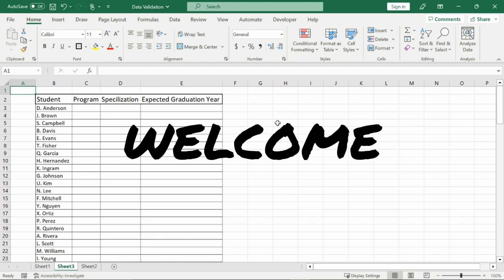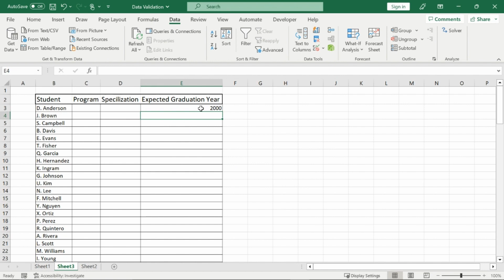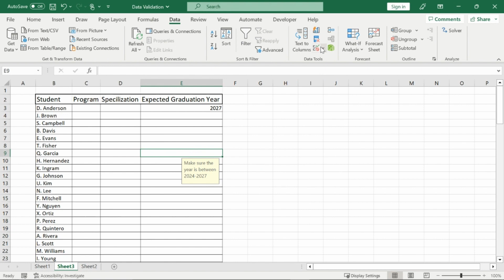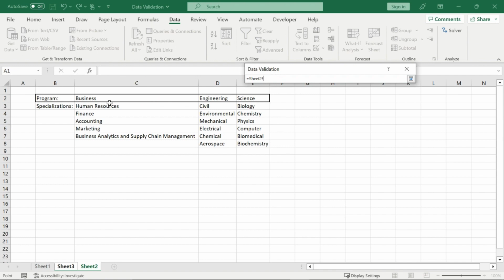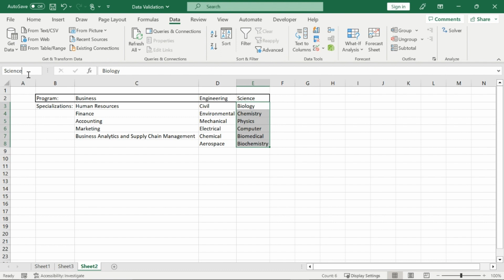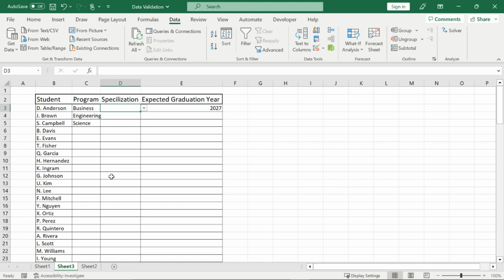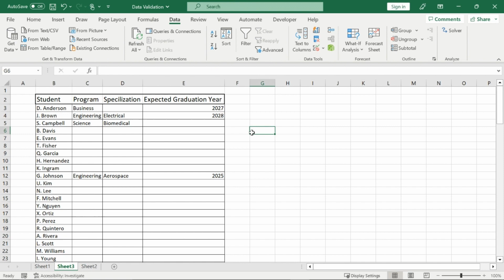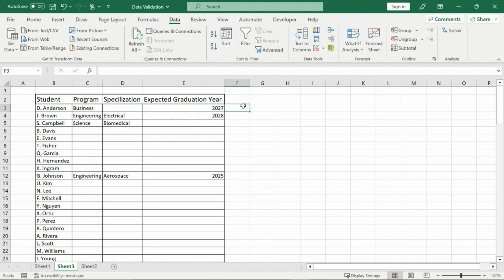Use Data Validation in Microsoft Excel Like a Pro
Learn Data Validation in excel including: how to create lists, create lists dependent on another cells value, restrict certain data, show input and error messages, and circle invalid data.

Timestamps:
00:00 Learn DATA VALIDATION Fast in Excel 2023!
04:38 Creating Lists
05:40 Using Indirect Function
08:05 Circle Invalid Data